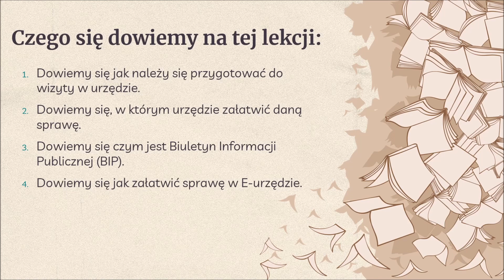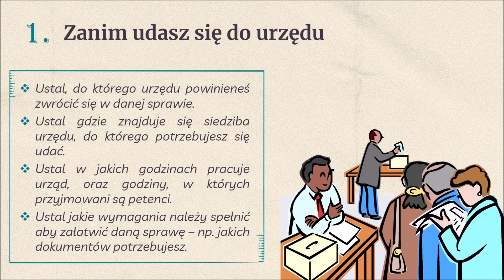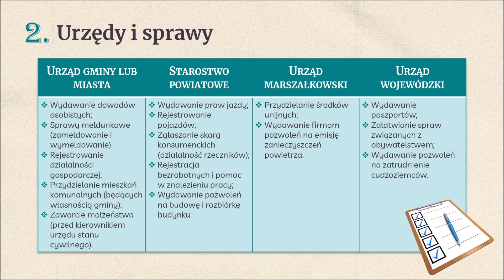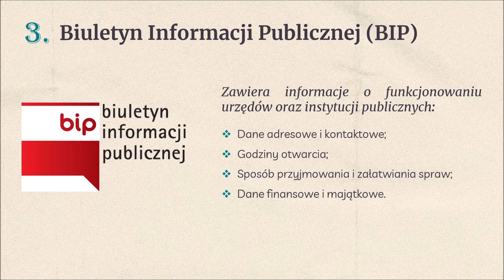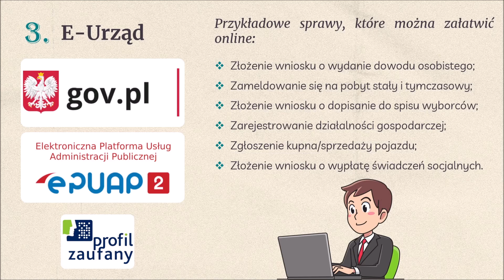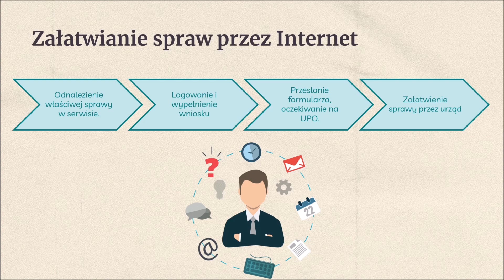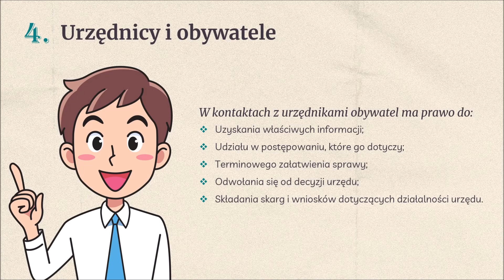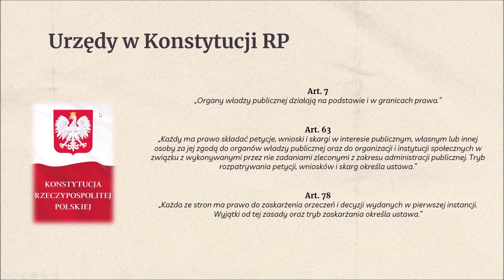Obywatele a organy samorządu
Wiedza o społeczeństwie w klasie 8 SP
Dział III "Społeczność lokalna i regionalna"
"Dziś i Jutro", Nowa Era